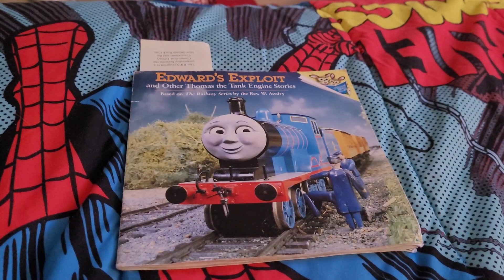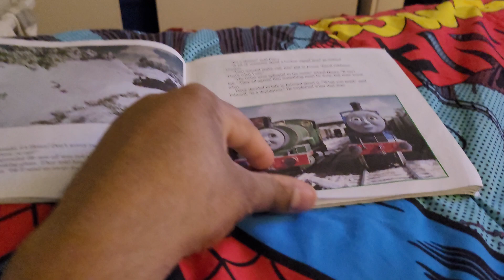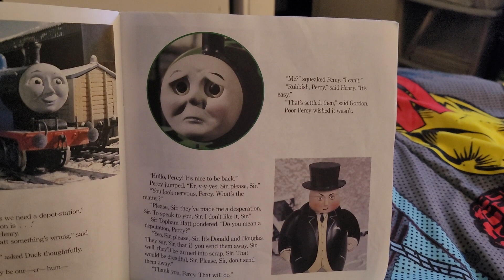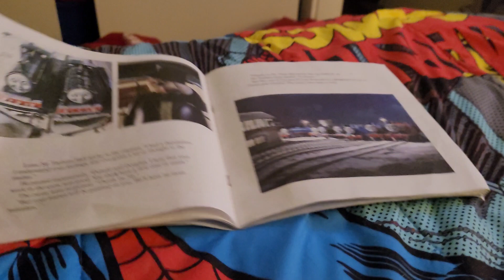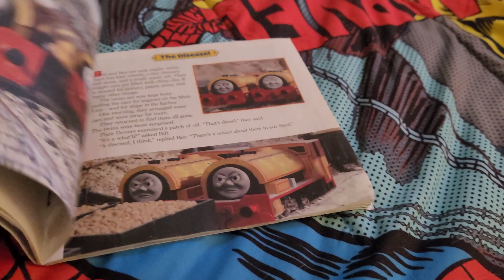Thomas and friends the deputation 1993